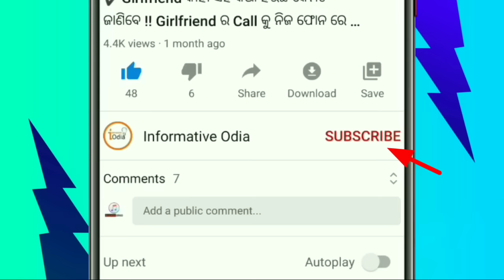2024| Antaryami Trailer odia Babusan Upcoming Pan India Movie | Antaryami OdiaMovie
Antaryami Odia Movie | Babusan Upcoming Pan India Movie Antaryami